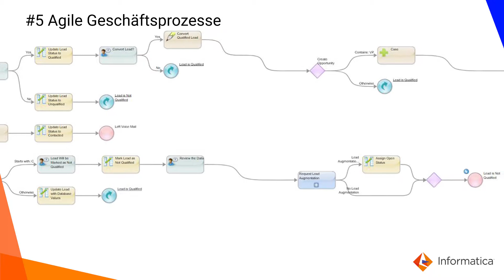5 Gründe für Cloud-Data-Management - #5 Agile Geschäftsprozesse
Prozesse agil und Strukturen schlank halten bei maximaler Sicherheit. Schaffen Sie jetzt die Voraussetzungen dafür mit einer Cloud-Data-Management Lösung. Hier erfahren Sie, welche Gründe für die Einführung einer solchen Lösung sprechen.